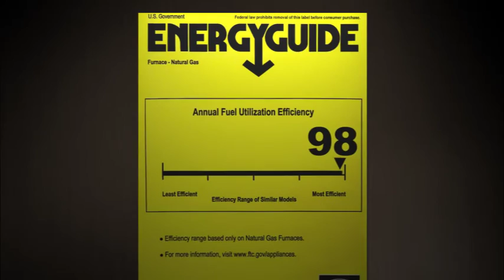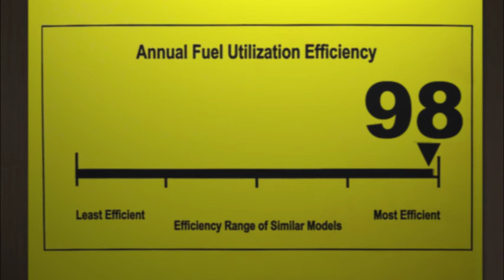UGI Natural Gas Furnaces - The Natural Gas Is Natural Gas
The average American family spends half of its energy dollars on home heating. Natural gas heating systems typically cost less to operate than other fuels. No matter where you live, natural gas is the economical choice. That's why the majority of home buyers in the United States choose natural gas their primary heating fuel.